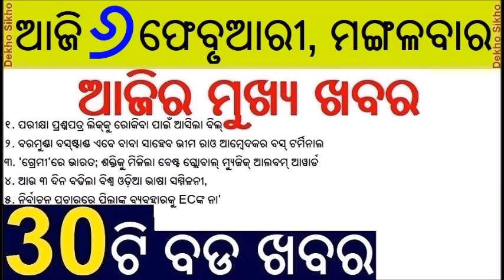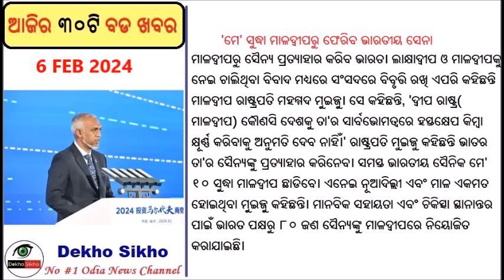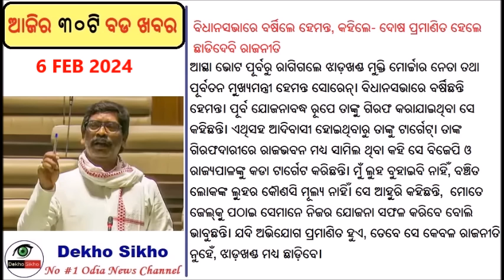Baramunda Bus Stand Now BR Ambedkar Bus Terminal // Public Examination Bill 2024 in Parliament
Baramunda Bus terminal in Bhubaneswar to be named after BR Ambedkar
The Baramunda Bus terminal in Bhubaneswar will be named after Dr BR Ambedkar, the father of the Constitution of India. This was informed by the Chief Minister’s Office on Monday.  India Wins 2nd Test with England